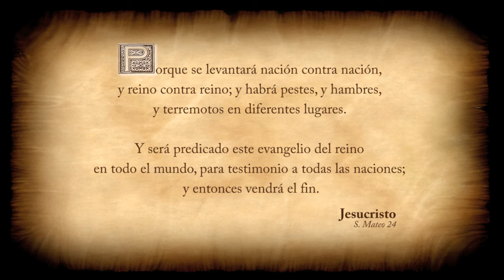La Hora Final: para un mundo que no conoce a Cristo.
Grabes acontecimientos estremecen al mundo moderno. Los sucesos apocalipticos apuntan hacia el fin inminente que precede la Segunda Venida de Nuestro Señor Jesucristo.